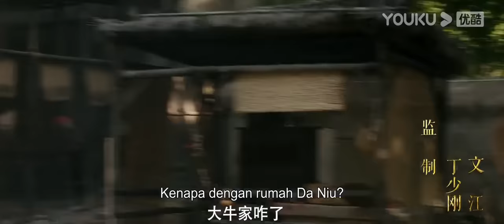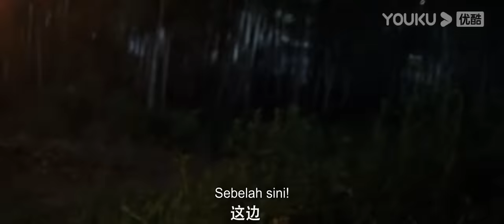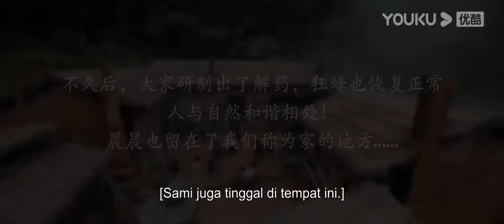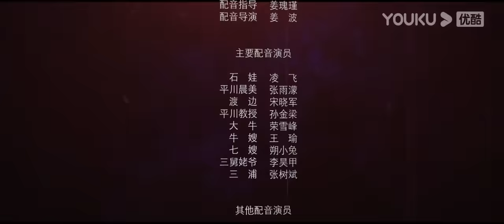INDO SUB (The Bloodthirsty Bees) Lebah pembunuh yang ganas muncul di desa | YOUKU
(The Bloodthirsty Bees) Menceritakan tentang orang-orang desa Wawu menlanjutkan hidup dengan mengambil madu, tiba-tiba lebah raksasa muncul di desa ini. Lebah yang terinfeksi virus berubah menjadi sangat ganas, beberapa kali menyerang penduduk desa, menbuat desa yang awalnya tenang dan damain menjadi kacau, akhirnya para penduduk bekerja sama melawan para lebah pembunuh ini.

★ Genre:  Monster/ Bencana
★ Sutradara: Wen Wuchao
★ Pemeran: Kong Qili / Zhang Xinghe

0:00 Gabung jadi member, nonton lebih awal
0:30 Join YOUKU membership to get early access